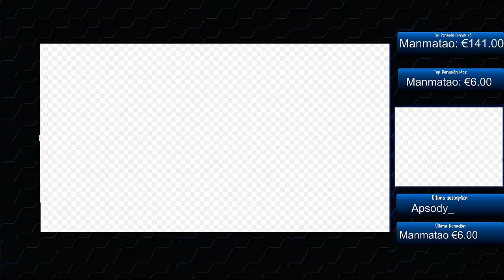Road To Kebab | Xerath MID OP Promoción a Platino1! - Ep.5 (Español)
(Las runas no son las mejores puesto que no tengo mucho PI)
Runas:
Maestrías: